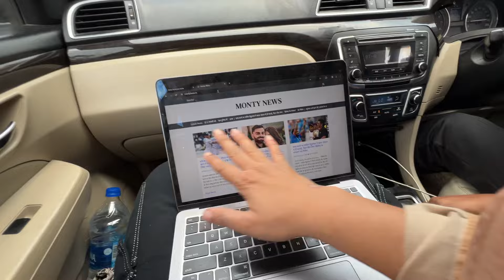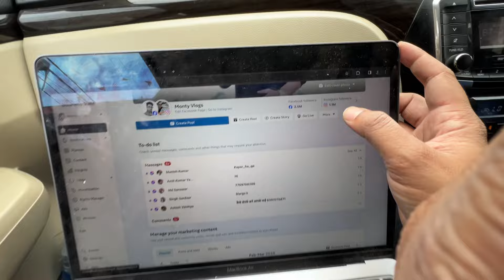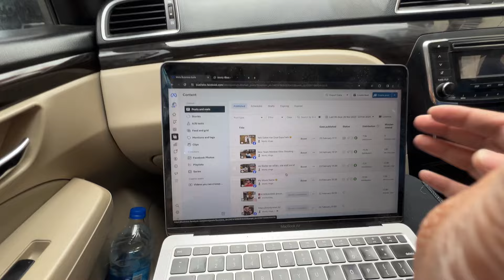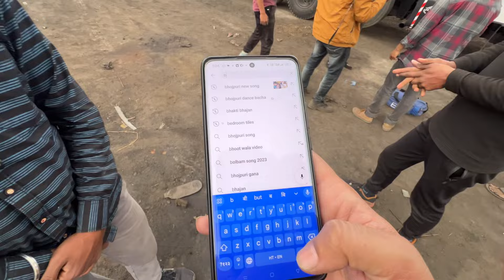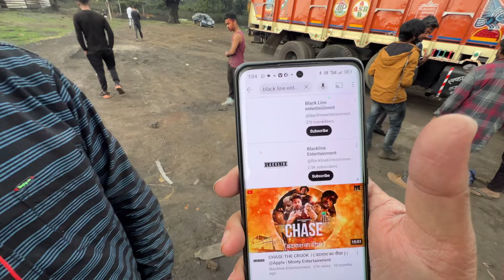Kam Tamam Kar Diya Sab ka 😡 ✊💪 Monty vlogs